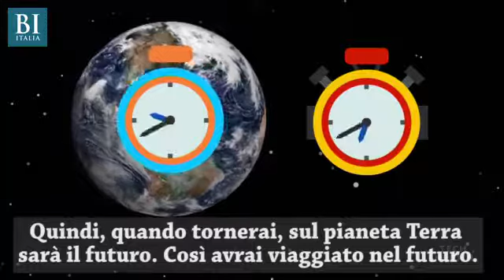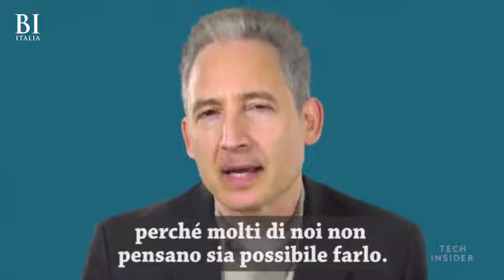Ci sono due tipi di viaggi nel tempo. E per gli scienziati uno è possibile.